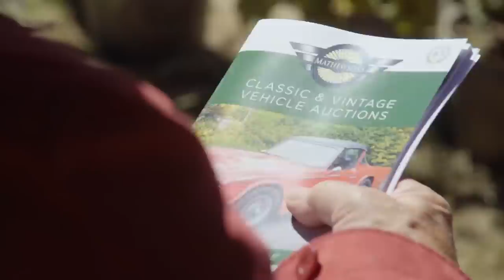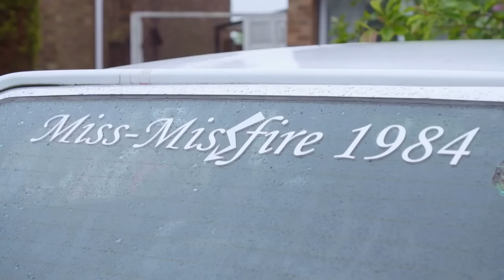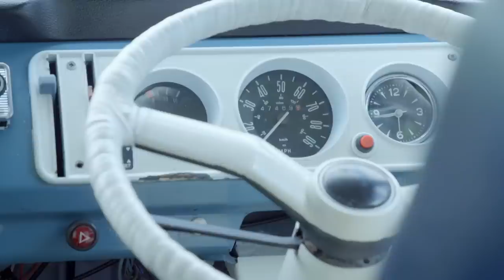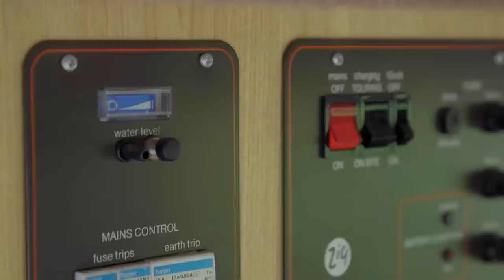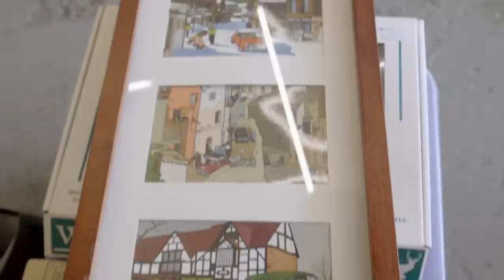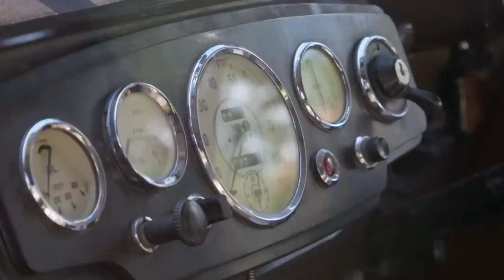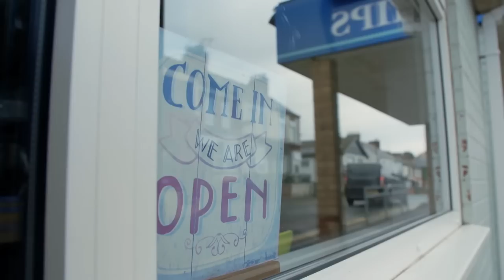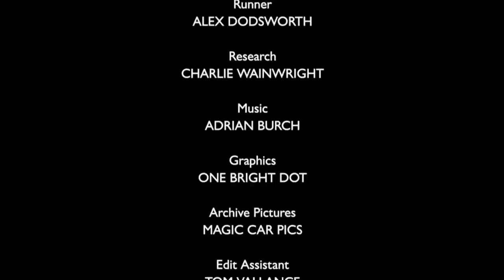Austin 16: Classic Car Tour - Bangers & Cash - S02 EP10 - Car Show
Join us in this video as we explore a rare classic car collection, including modified vintage cars and the iconic Austin 16. Discover the fascinating world of car modifications and the story behind these unique vehicles. From engine upgrades to modern features, learn how these classics have been transformed for a new era of driving. Don't miss the tour of a stunning Austin 16 with surprising modifications. Get ready for a journey through automotive history and customization!